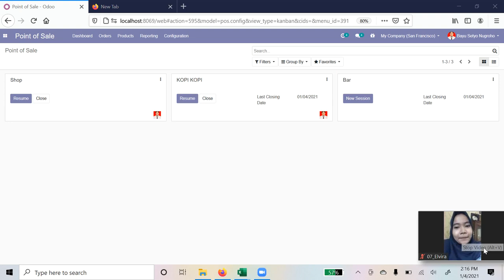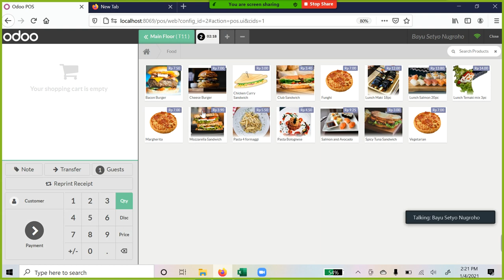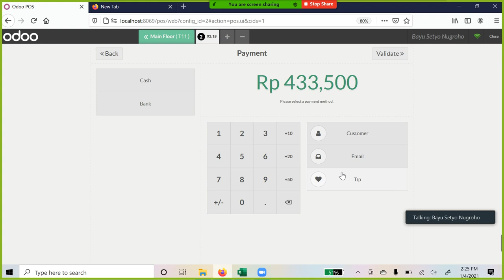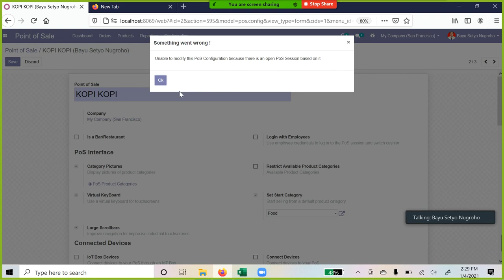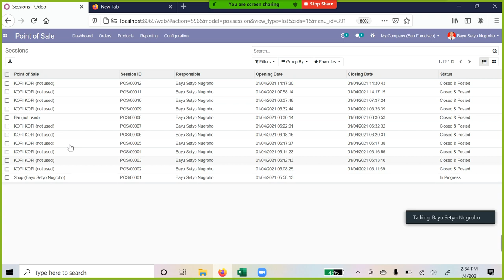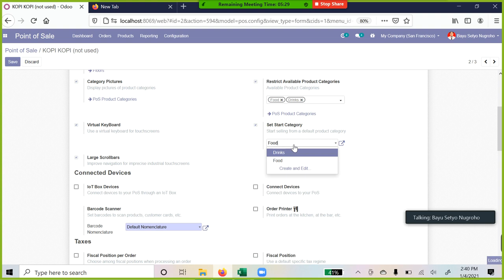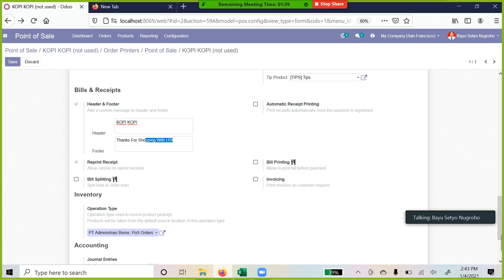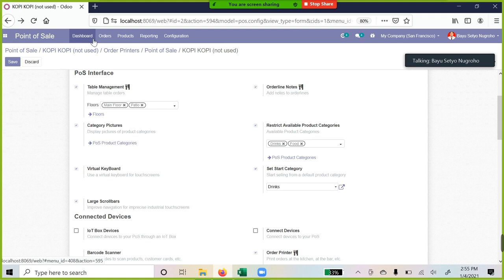Jobsheet 5 Point of Sales - Menerapkan Sistem Toko Integrasi Produk, Inventory, dan Pembayaran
1. Mahasiswa mampu menjelaskan fungsi dari sistem Point of Sales di Odoo;
2. Mahasiswa mampu mensimulasikan praktek pembuatan produk, penyimpanan produk, membuat Point of Sales, dan pengaturan inventory dalam proses pemotongan stock di sistem Odoo;
3. Mahasiswa mampu membuat dan mengaplikasikan skema bisnis sistem Point of Sales dan inventory yang terbaik di Perusahaannya.